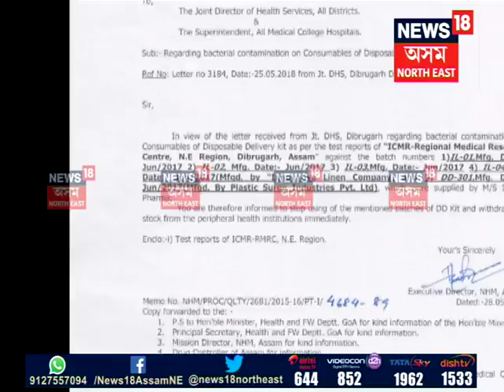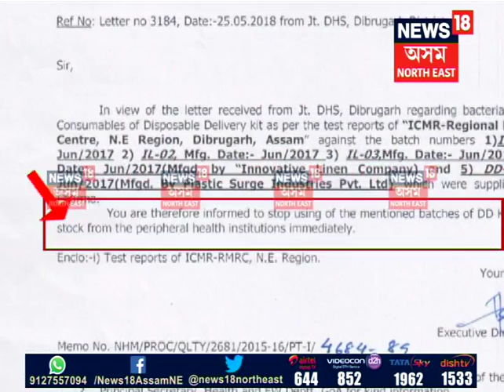NHM Scam Follow Up